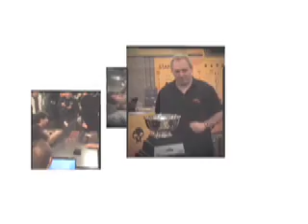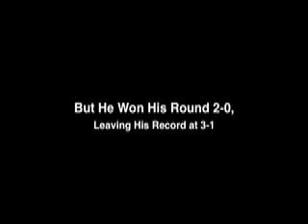Charlotte - Round 4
In this episode we meet our newest player: Benjamin Peebles-Mundy! This premium columnist talks about his blink deck. The interview work here is courtesy of my friend James Norris.